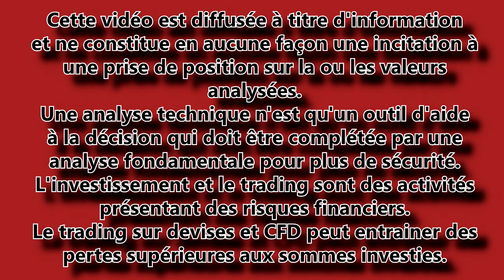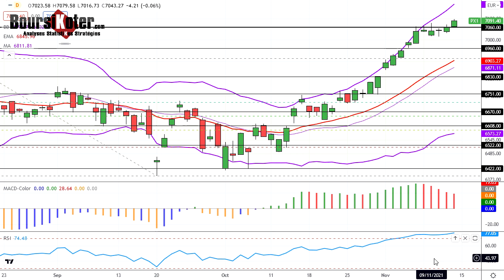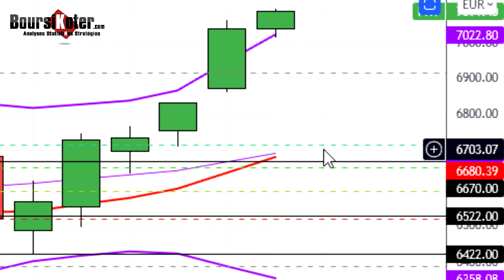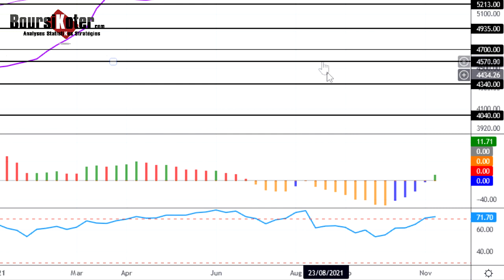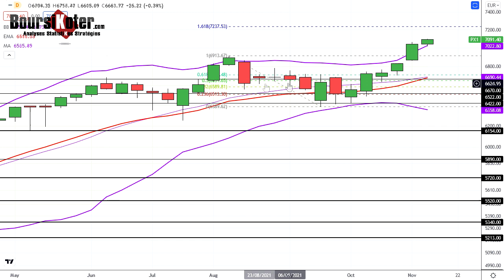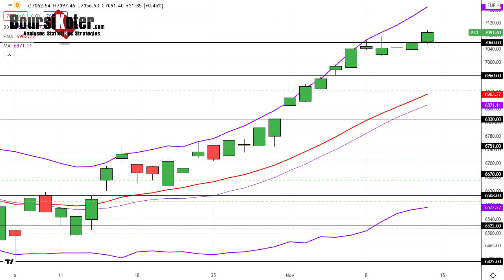CAC 40 Analyse technique du 12-11-2021 par boursikoter